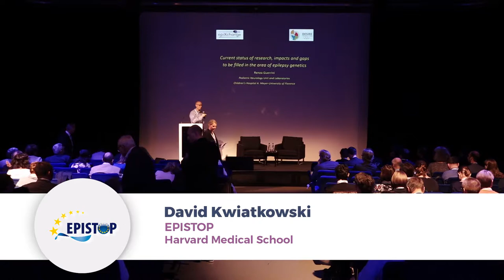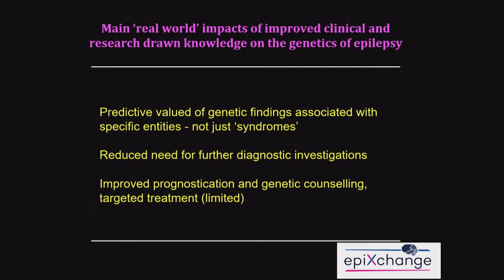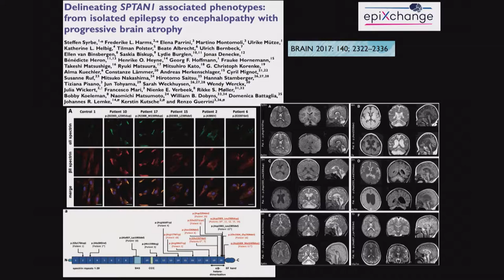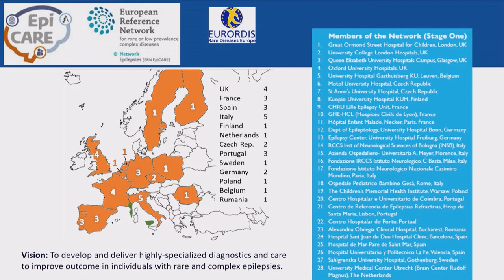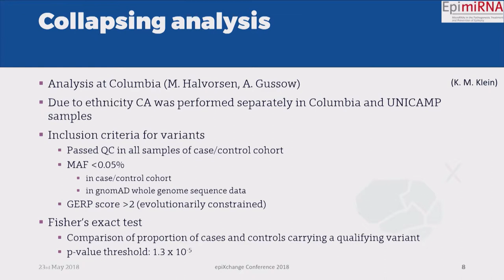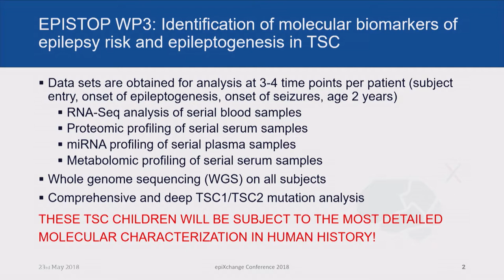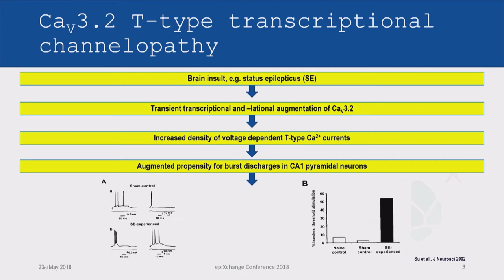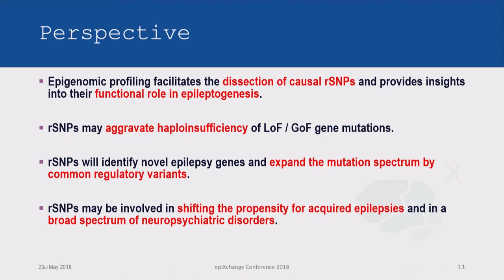epiXchange 2018 - "Genetics of Epilepsy - Therapeutic Implications"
The video shows the session on genetics of the epiXchange2018 conference, covering the state of the art and beyond state of the art exploring and developing novel treatment strategies based on optogenetics, gene and StemCellTherapies. This was one of the five thematic sessions of the epiXchange 2018 conference.
epiXchange brought together the excellence of epilepsy research in Europe for a conference in Brussels on 23 May 2018. The main goal is to showcase major findings from seven large European epilepsy research projects, discuss the main bottlenecks and recommendations to move forward and to bring research results closer to clinical application.